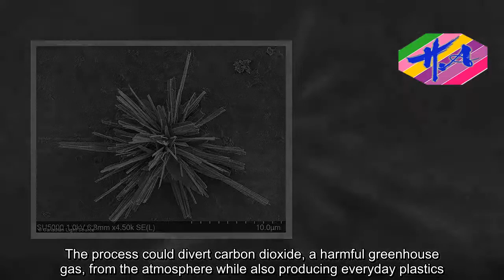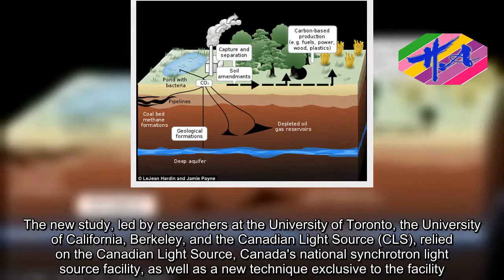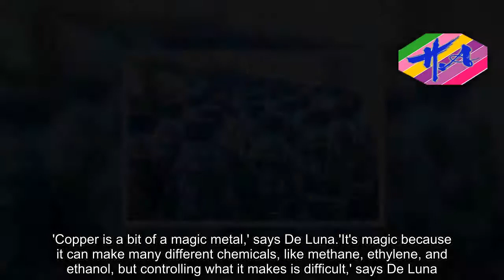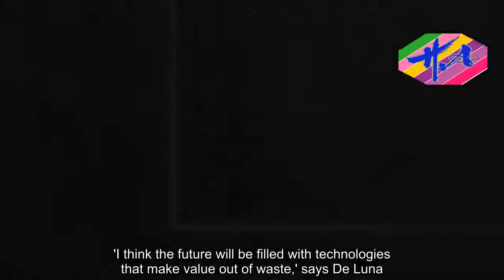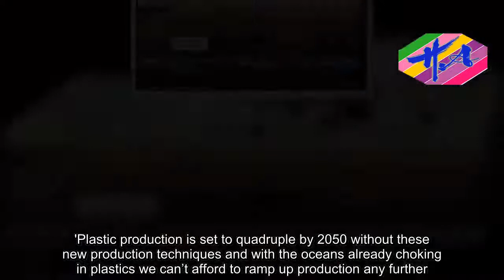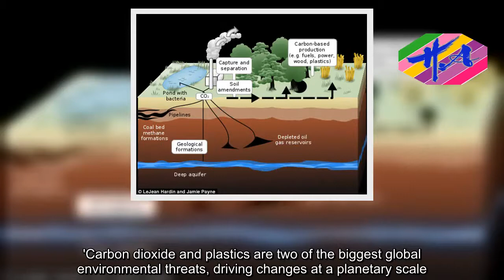News Techcology - Catalyst can convert carbon dioxide into useful plastics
A catalyst that can convert carbon dioxide into plastic has been developed by researchers in the hope of saving the environment.The process could divert carbon dioxide, a harmful greenhouse gas, from the atmosphere while also producing everyday plastics.Some environmental groups, however, question whether this is a solution to the plastic pollution problem, claiming it could make the issue worse.The new study, led by researchers at the University of Toronto, the University of California, Berkeley, and the Canadian Light Source (CLS), relied on the Canadian Light Source, Canada's national synchrotron light source facility, as well as a new technique exclusive to the facility.'This experiment could not have been performed anywhere else in the world, and we are thrilled with the results' says University of Toronto PhD student Phil De Luna, the lead author of the research.The technology relies on the carbon dioxide reduction reaction, where carbon dioxide is converted into other chemicals through the use of an electrical current and a chemical reaction, with the use of a catalyst.According to the researchers, many types of metals can serve as catalysts in this type of reaction.Gold, silver and zinc can make carbon monoxide, while tin and paladium can make formate.However, only copper can producer ethylene, the main component of polyethylene plastic.'Copper is a bit of a magic metal,' says De Luna.'It's magic because it can make many different chemicals, like methane, ethylene, and ethanol, but controlling what it makes is difficult,' says De Luna.But the researchers were able to design a catalyst and identify the ideal conditions to maximize ethylene production, while minimizing the methane output to close to nothing.When asked about the whether the new technology could be a good solution for the plastic pollution problem, Dr Doug Parr, Chief Scientist for Greenpeace UK, told the MailOnline: 'The main environmental problem associated with plastic is that there is too much of it, and it’s in the wrong places.'This new process won’t make the plastic problem any better - it might have some positive impact on CO2 levels if we employed it on a vast scale, but then we would continue to have a plastic problem on a vast scale.'Research is generally good, but without revolutionary changes in dealing with plastic waste, this suggested use sounds like very bad news for the environment.'The researchers say that if the method were paired with carbon capture technology, it could lead to a very green production mechanism for everyday plastics, while also sequestering harmful greenhouse gases.'I think the future will be filled with technologies that make value out of waste,' says De Luna.'It’s exciting because we are working towards developing new and sustainable ways to meet the energy demands of the future,' says De Luna.Surfers Against Sewage, an organisation dedicated to the protection of oceans, beaches and wildlife, told the MailOnline: 'Whilst this isn’t tech
Source: